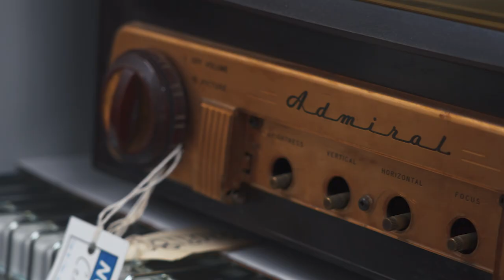Bourse Innovation scientifique et technologique pour les Noirs et Africains canadiens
Ingenium – Musées des sciences et de l’innovation du Canada  lance un appel à candidatures pour sa Bourse Innovation scientifique et technologique et les Noirs et Africains canadiens offerte en partenariat avec l’Association d’études noires canadiennes. Ces bourses sont offertes grâce au soutien du donateur fondateur Gervan Fearon, Ph.D., et de Kathy Moscou, Ph.D., et de la Fondation Ingenium. Ce poste est d’une durée maximale de quatre mois (mai à août 2024) et est à l’intention des étudiantes et étudiants de cycle supérieur fréquentant à temps plein ou à temps partiel une université canadienne.

Lancement : le 8 janvier 2024

Date limite pour présenter une candidature : le 4 mars 2024

Annonce des candidates ou candidats retenus : au plus tard le 1er avril 2024